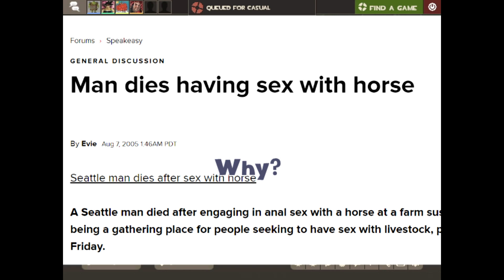The best SPY in TF2! (TF2 Funny Moments...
The best spy ever in TF2, while also being the worst spy in TF2 making funny moments as he plays. TF2 funny moments are the greatest moments.